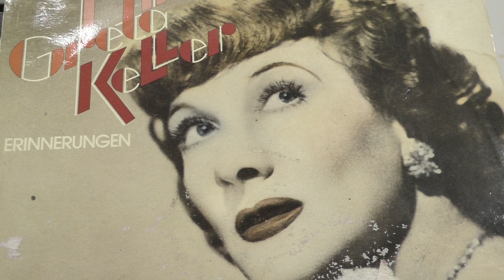Greta Keller: Wer hat die liebe uns ins herz gesenkt.